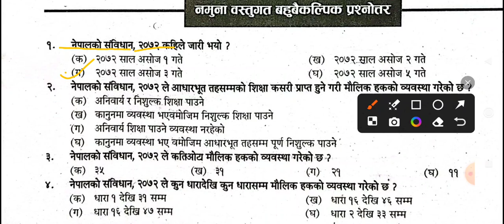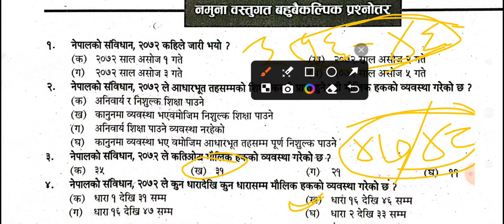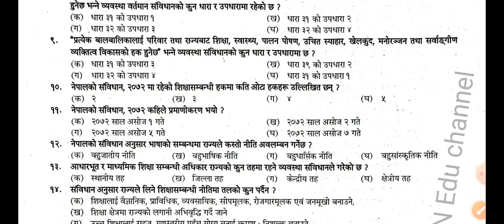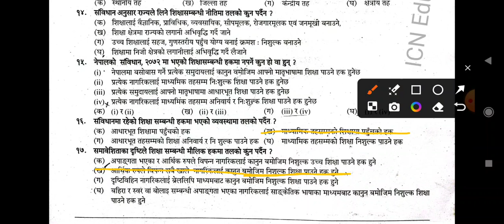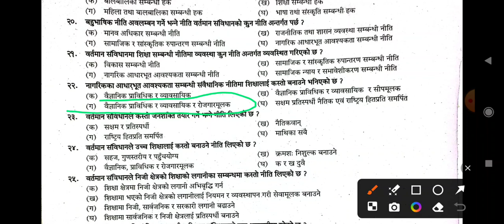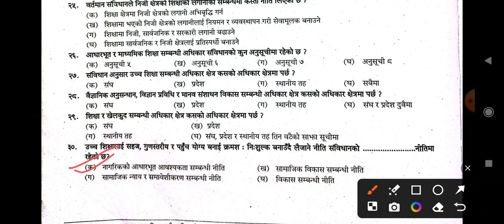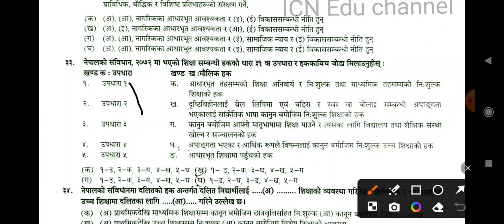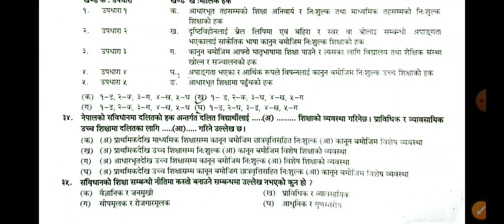नेपालको संविधानमा भएको शिक्षा सम्बन्धि ब्यबस्था part 2\ शिक्षक सेवा आयोग । लाईसेन्स ।